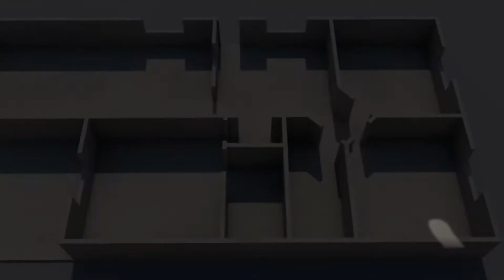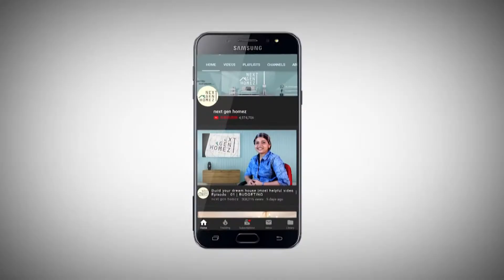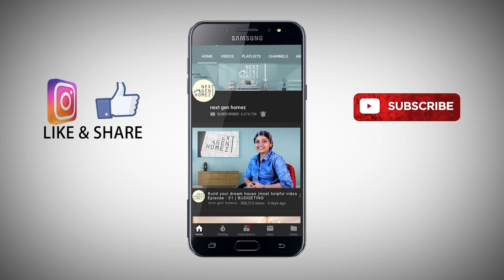മറ്റുള്ളവരെ കാണിക്കാൻ വേണ്ടി വീട് ഉണ്ടാക്കുന്നവരോട് | Low budget home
മറ്റുള്ളവരെ കാണിക്കാൻ വേണ്ടി ആവരുത് നിങൾ വീട് നിർമ്മിക്കേണ്ടത് , നിങളുടെ ആവശ്യങ്ങൾ മനസിലാക്കി വേണം വീട് നിർമിക്കാൻ